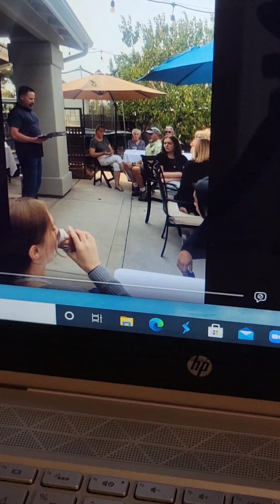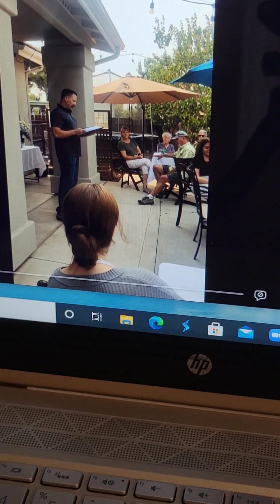Preaching Backyard Memorial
My mother in law's 2021 backyard memorial service